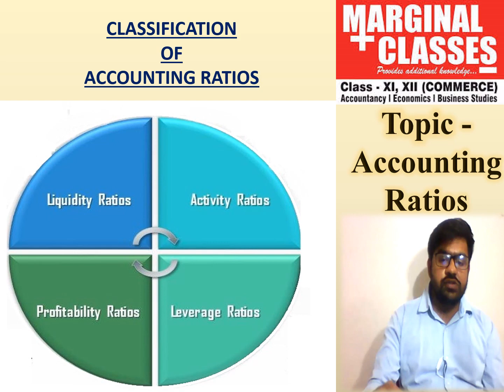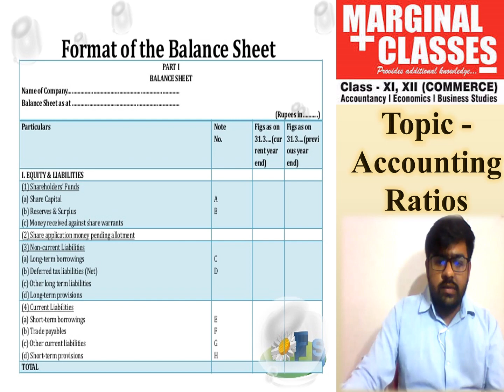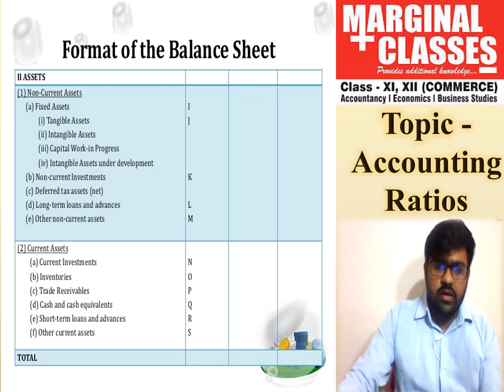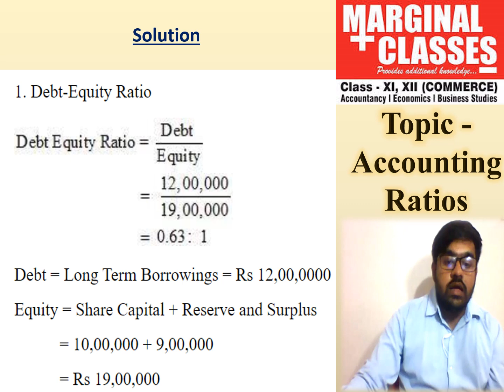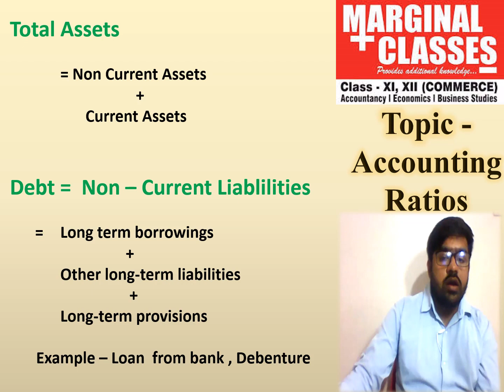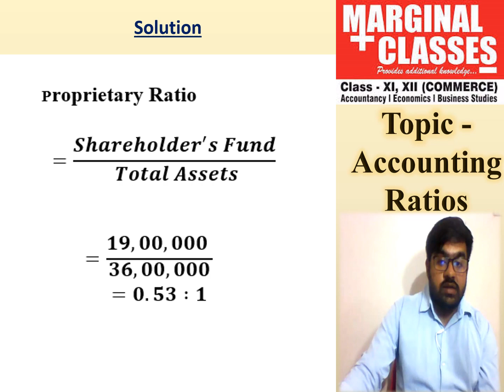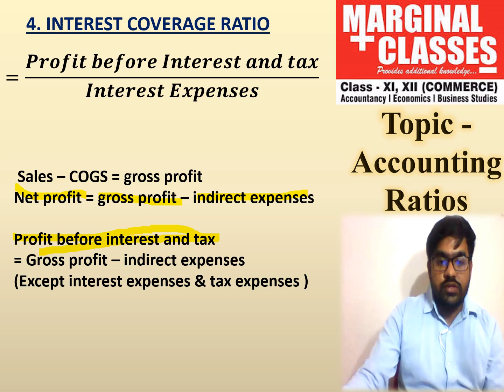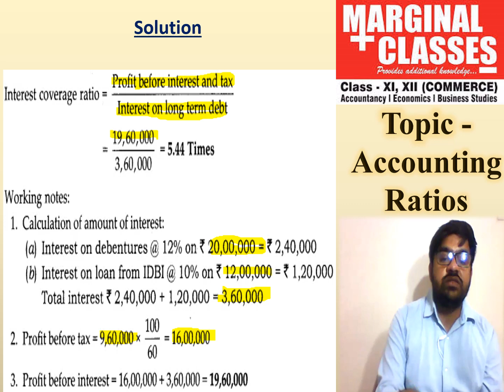SOLVENCY RATIO - RATIO ANALYSIS ACCOUNTANCY CLASS 12TH (MARGINAL CLASSES)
Let your studies continue... With marginal classes.

Faculty: CA Finalist Ajay Gupta
Subject: Accountancy
Topic:     Ratio analysis
Lectures No.- 1

Download our application for further lectures and keep yourself update with marginal classes.

NOTE: Student can take notes from marginal classes application.